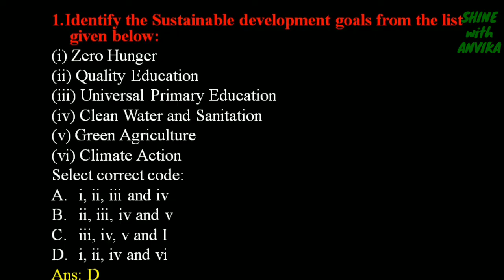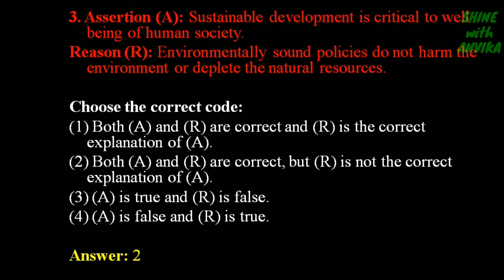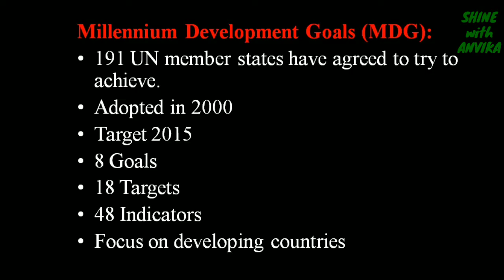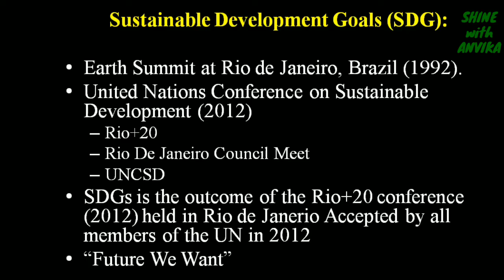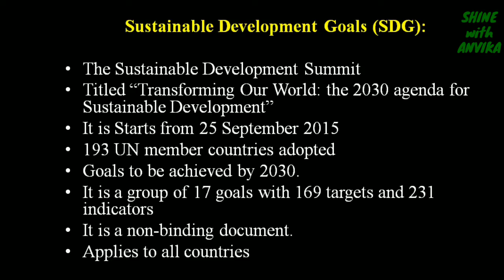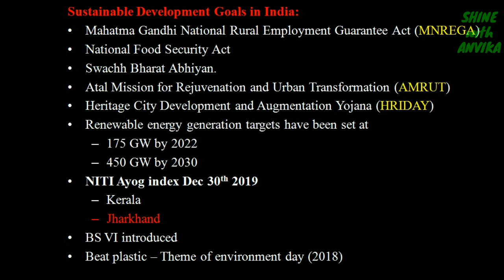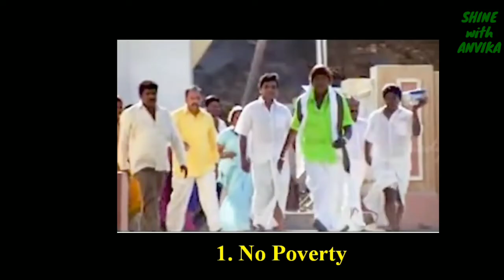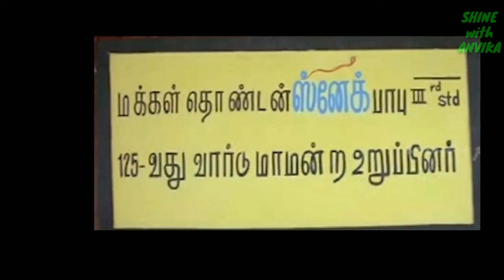SUSTAINABLE DEVELOPMENT GOALS |SHORTCUT | UGC NET PAPER1 | தமிழ்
This video is about Sustainable Development (SDG) in Tamil – People, Development and Environment UGC NET Paper1 in Tamil.

It is one of the video in People, Development and Environment UGC NET Paper1 in Tamil in our channel.

To learn more about People, Development and Environment, please look in to People, Development and Environment playlist in our channel.

From this video, you will learn about

1. What type of questions will be asked in sustainable development goals in people and environment unit?
2. Oral detail about millennium development goals in Tamil
3. History about sustainable development goals of  in Tamil
4. Important points of sustainable development goals in Tamil
5. 17 goals of SDG with shortcut in Tamil
6. Shortcut for air pollutants in AQI in Tamil
7. Sustainable development goals in india in Tamil
8. NITI Ayog index and important schemes of SDG